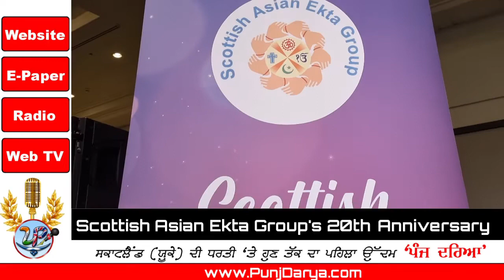Scottish Asian Ekta Group's 20th Anniversary- Special Report